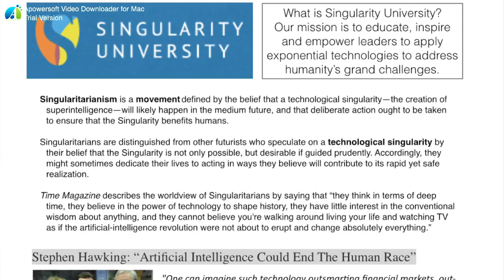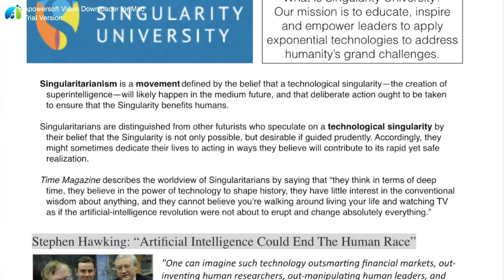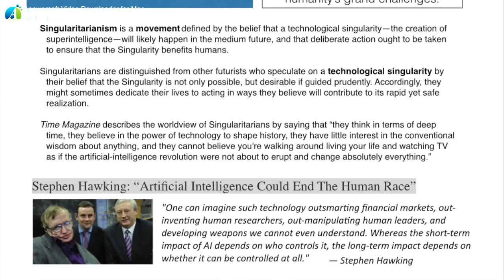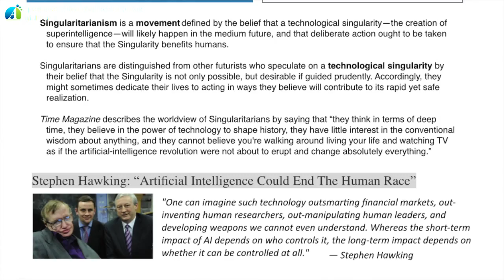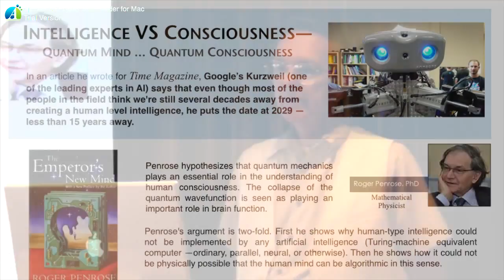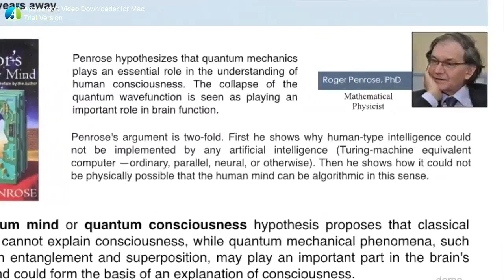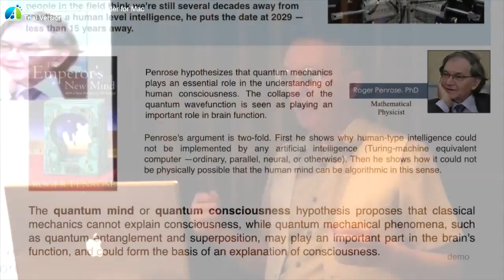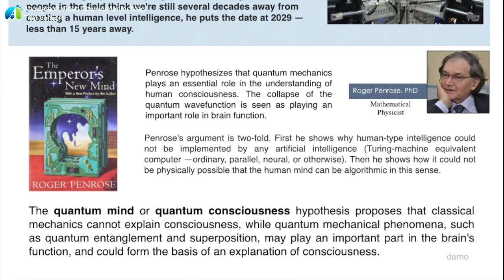The Threat of Human 3.0 Part 1 of 5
Many arguments have been made about the threat of artificial intelligence leapfrogging humanity to the point of human extinction. Our guest GW Hardin, however, believes that artificial intelligence is nowhere close to overtaking humanity, as evidenced by the work of Dr. Stuart Hameroff and mathematical physicist Sir Roger Penrose, PhD. Yet, our daily relationship with technology demands that we look at ourselves and ask: are we acknowledging the magnificence of our humanity or the awe of our technology?

In 1955, Albert Einstein and Bertrand Russel created the Einstein-Russell Manifesto in response to mutually-assured destruction (MAD) due to nuclear warfare. A brief synopsis of this manifesto was echoed by Russel on his deathbed: "Remember your humanity." Today, we either listen to this invocation or face the consequences of becoming Human 3.0.